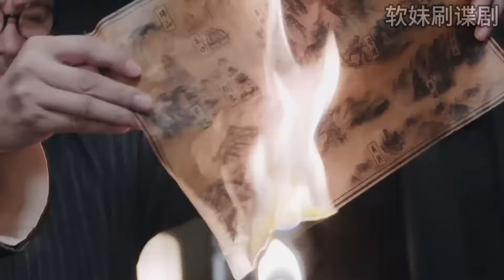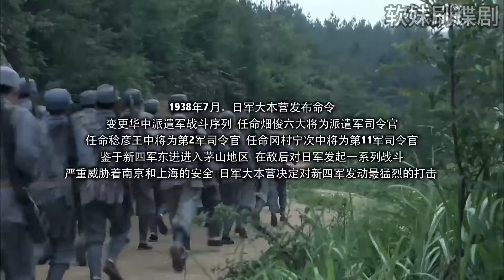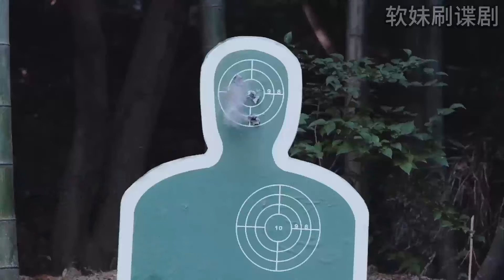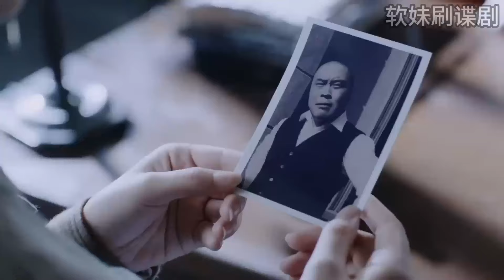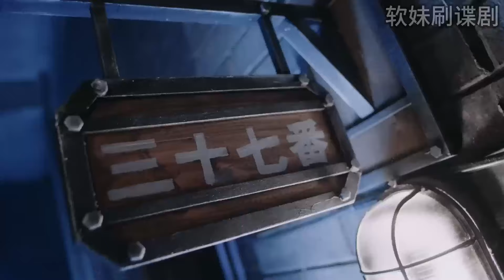【MULTI SUB】日本武士欺負女學生，怎料女學生武功高強，瞬間反殺所有人。| HD1080 |電影 功夫 女特工 kungfu 諜戰 電視劇 華語 dy